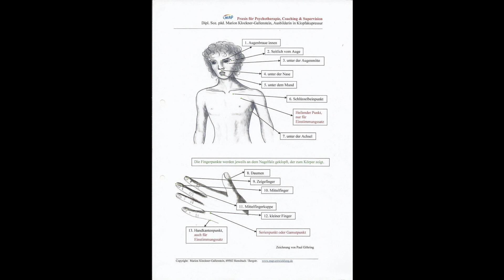Learn how to use Tapping Acupressure for stress reduction with Ulrike Brunck (english subtitles)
In this episode I am talking to Ulrike Brunch, she is a social worker and has an education in tapping acupressure. This video is divided into two halves, in the first one we talk about what tapping acupressure is, and in the second half, we teach you how to do it. This episode is recorded in German with English subtitles.

In dieser Folge unterhalte ich mich mit Ulrike Brunck, sie ist Sozialarbeiterin in einer Familienberatungsstelle und hat eine Ausbildung in der Klopfakupressur. Und genau das ist das Thema in dieser Folge. Die Methode wird demonstriert, weshalb es nicht zu empfehlen ist sie rein als Podcast zu hören.

Die Folge ist auf Deutsch mit Englischen Untertiteln

IMPORTANT tapping acupressure is not recommended for people with:
psychosis
schizophrenia
severe depression
pregnancy

WICHTIG Klopfakupressur ist nicht geeignet bei:
Psychosen
Schizophrenie
Starken Depressionen
Schwangerschaft

If you want to learn more about the topic:

Falls ihr mehr zu dem Thema wissen wollt findet ihr hier einige Links zur weiteren Recherche:

Die Informationen in diesem Video dienen ausschließlich zur Unterhaltung und allgemeinen Informationszwecken. Ich bin keine medizinische Fachfrau, und meine Ratschläge sollten nicht professionelle medizinische Beratung ersetzen. Es liegt in Ihrer alleinigen Verantwortung, sich für eine persönliche medizinische Beratung an einen Gesundheitsdienstleister zu wenden. Jegliche Handlungen, die Sie aufgrund dieses Videos unternehmen, erfolgen auf Ihr eigenes Risiko. Ich lehne jede Haftung für mögliche Schäden oder negative Auswirkungen, die sich aus den präsentierten Informationen ergeben können, ab. Bitte verwenden Sie Ihr Urteilsvermögen und konsultieren Sie einen Gesundheitsdienstleister bei konkreten Gesundheitsfragen.